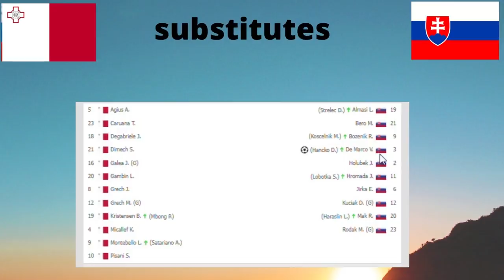Malta vs Slovakia 0-6 - Extended Highlights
malta vs slovakia
malta vs slovakia results today
malta vs slovakia today live score
malta vs slovakia results
malta vs slovakia
malta vs slovakia
slovakia vs malta
malta vs slovakia fc
slovakia vs malta football
slovakia fc vs malta
malta vs slovakia goals
malta vs slovakia highlights
malta w vs slovenia
slovakia vs malta
slovakia vs malta
slovakia vs malta